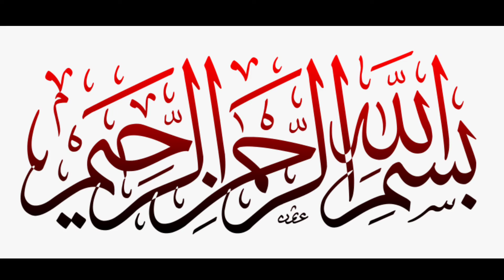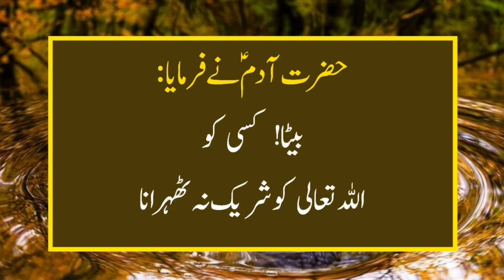Hazrat Aadam Alahissalam ka farmaan